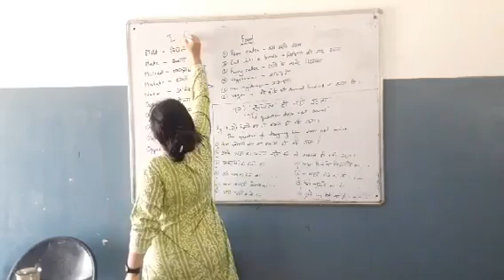I can ,I can ,I can